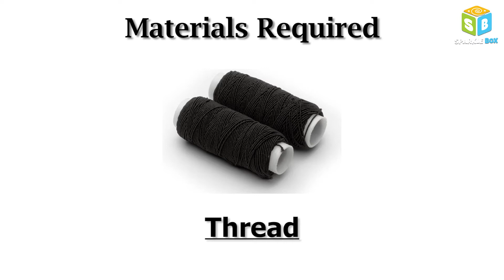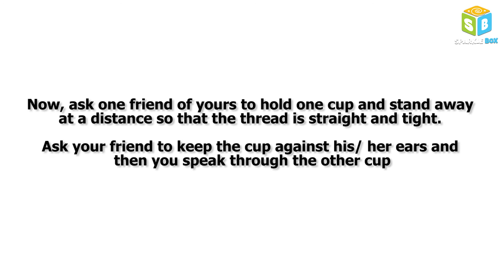Toy Telephone | DIY Toy Telephone | Science Experiments for kids | Sparkle Box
Hey kids! In today's video, we are going to make an easy and fun DIY Toy Telephone. So, just go ahead and watch this video to learn, how to make a Toy Telephone at home easily!

To improve your kids creativity and imagination, buy our Art and Crafts Kits

Basic Keywords & Search Querries :
Toy Telephone
DIY Toy Telephone
Science Experiments for kids
Science Experiments for grade 3
Grade 3 science experiments
Origami crafts
Papercraft
Art and craft for kids
Educational kits
DIY crafts
Easy crafts
Science crafts